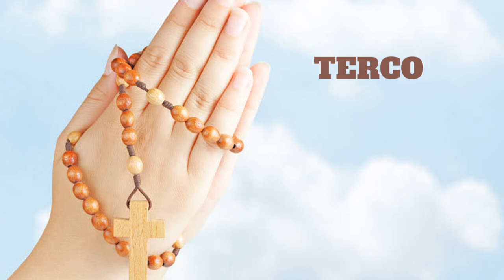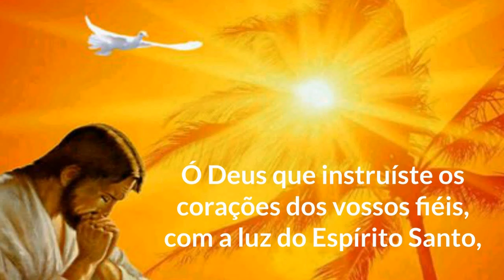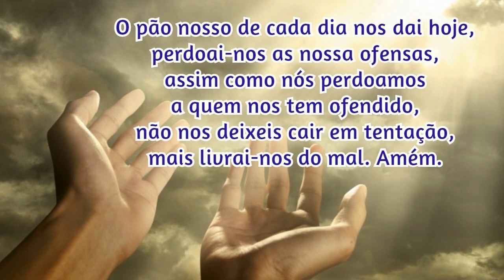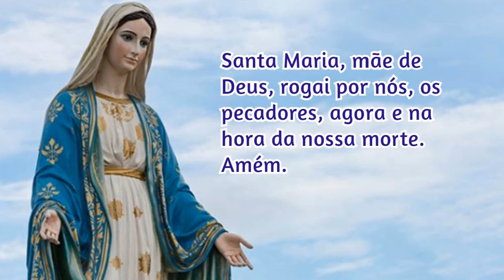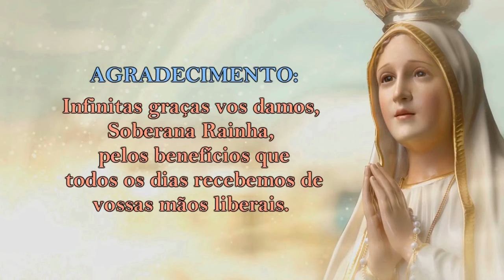09/07/2024 ORAÇÃO do TERÇO - Mistérios Gloriosos - Quartas e Domingos